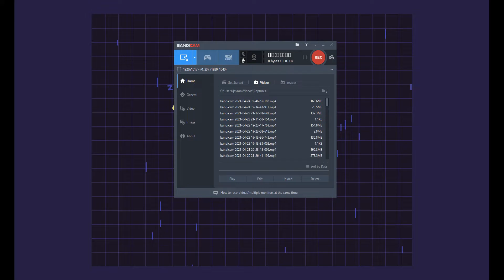Motivation is... (Baba Is You)